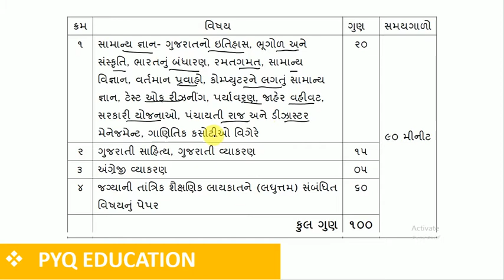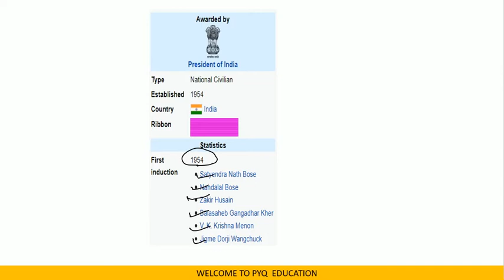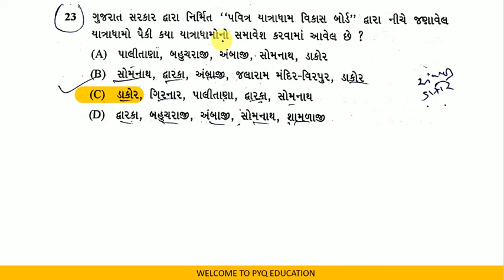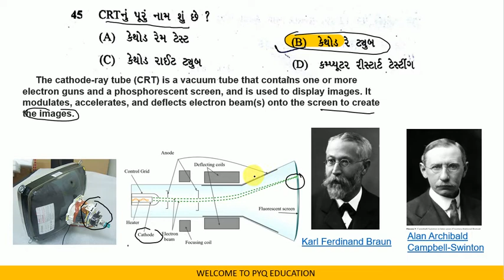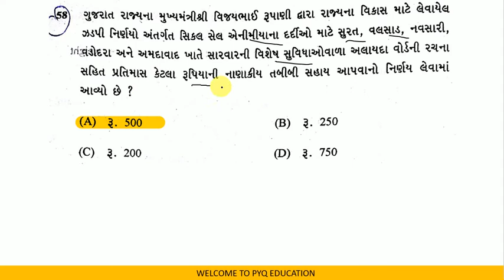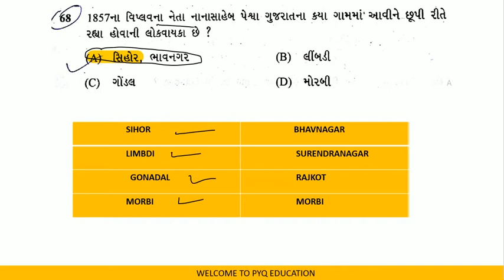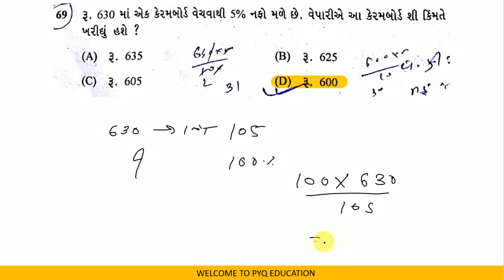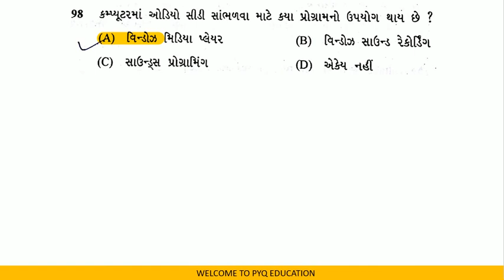GSSSB WIREMAN 2017 PART 1 GK